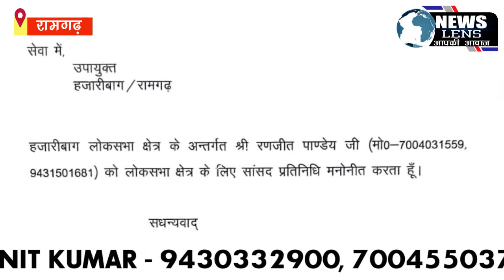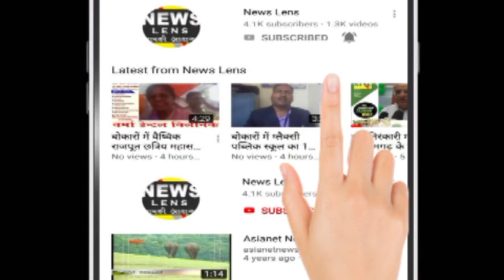Ramgarh - भाजपा के वरिष्ठ नेता रंजीत पांडे बनाए गए सांसद प्रतिनिधि, लोगो मे हर्ष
NEWS LENS